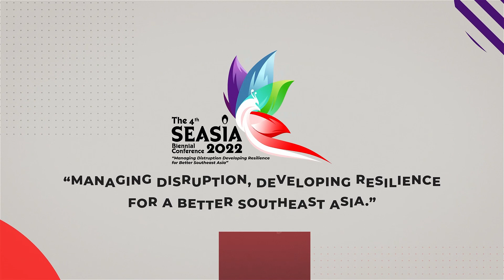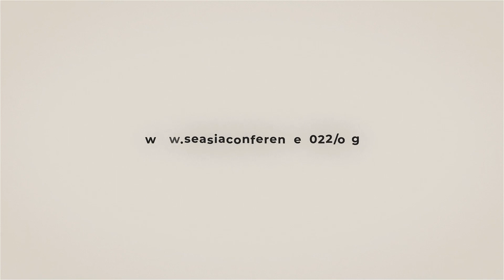SEASIA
The SEASIA Biennial Conference is an international conference organized by the Consortium for Southeast Asian Studies in Asia, consisting of thirteen leading educational and research institutions in the Asian region. This conference is an academic forum for scholars, researchers, and practitioners from Asia and other regions to enrich and share knowledge and contemporary strategic issues in Southeast Asia.

The Conference has been taking place since 2015 in Kyoto, Japan. Continuing the success of previous conferences, the organizing committee is pleased to announce the 4th SEASIA Biennial Conference with a theme entitled “Managing Disruption, Developing Resilience for a Better Southeast Asia.” The conference will be held on 9-11 June 2022 in Jakarta, Indonesia and organized by Research Organisation of the Social Sciences and Humanities of the National Research and Innovation Agency (BRIN). The 4th SEASIA Conference will be held in a hybrid event. There will be a variety of panel sessions, roundtable discussions, and side events virtually and in person at the conference. The host will use a special application for virtual conference which allow all participants to watch live webinar and have many opportunities to ask questions, make comments and download any materials presented in the conference. All the sessions will be recorded and available to watch at any time.

The theme is important to be discussed at this conference as an effort to respond to the latest developments and challenges experienced by countries in Southeast Asia related to political, economic, socio-cultural dynamics in the region, including the impact of the COVID-19 pandemic that hit countries in the region.

The 4th SEASIA Biennial Conference specifically has three objectives. First, it aims to conduct critical analysis on economic, social, history, art, cultural, heritage, religion, politics, human rights, and international relations issues within Southeast Asian countries. The second objective is to investigate the challenge and prospect of Southeast Asia countries in managing turbulence and developing resilience in dealing with global health, climate change and environment, and socio-economic, cultural, and political development. Thirdly, the conference aims to provide a platform for dialogue, share experiences and lessons learnt, as well as to build international network among scholars on Southeast Asian Studies.

The conference will consist of a number of fascinating activities ranging from the presentation of Guest of Honor by the President of the Republic of Indonesia Joko Widodo and Keynote Speech by the Minister of Foreign Affairs of the Republic of Indonesia Retno Marsudi, Roundtable Discussions from experts in their fields and panel discussions, to various supporting activities such as poster presentations, book fairs, and screenings of films about Southeast Asia. Specifically, the panel discussion will cover nine sub-themes which are strategic issues in the Southeast Asia region.

Therefore, we warmly invite all academics, researchers, practitioners and observers of Southeast Asian studies to take part and deliver their ideas by submitting abstracts and manuscripts related to the sub-themes and panels as well as to propose additional panels with new titles. The accepted papers will be considered for publication in leading international journals and international proceedings indexed by Scopus.

For any inquiries or questions regarding the conference, please visit the conference
Tentang BRIN